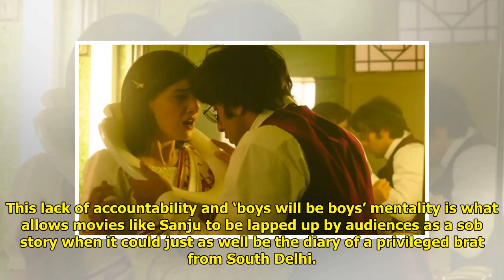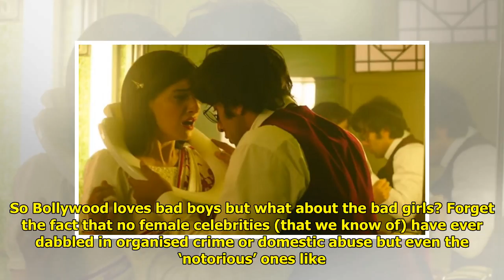Sanju: Rajkumar Hirani's film is story of every privileged man child that has 'boys will be boys'...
Sanju: Rajkumar Hirani's film is story of every privileged man child that has 'boys will be boys' written all over it
Indian Times